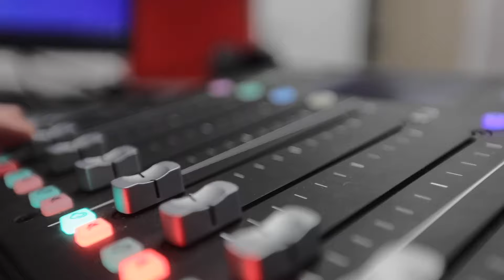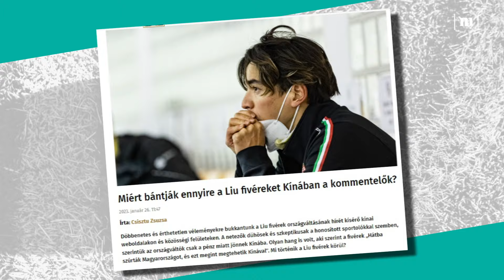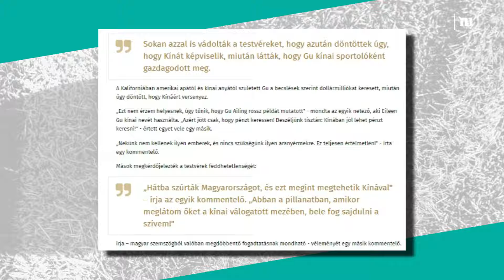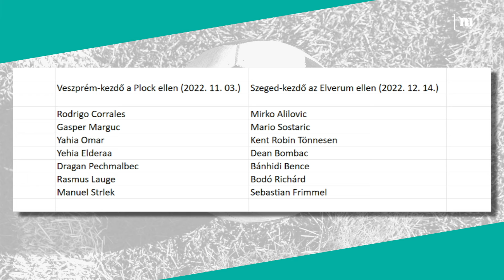„Egy nemzetnek sem kívánom, hogy átmenjen ezen” – Jobbfelső pipa a Nagy-Magyarország molinóról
Ganxsta „Döglégy” Zolee dögrováson, úgyhogy ezúttal Harsányi Levente és Hevesi Tamás tartotta a frontot. Harsányi szerint Djokovic akár be is perelhetné a tenisz döntéshozóit. Hevesi Tamás pedig érdeklődve elemezgette a szövegét Shakira világslágerének, amelyben a kolumbiai durván beleállt az őt megcsaló Gérard Piquébe.

Itt a Jobbfelső pipa legújabb epizódja.